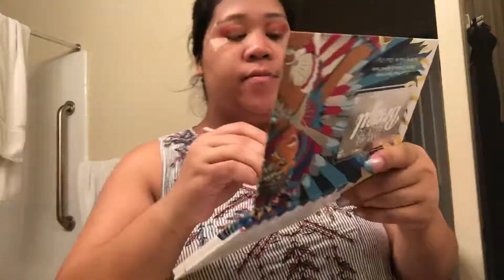Holiday Makeup Tutorial|Heyitsmye30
💜SOCIAL MEDIA 💜